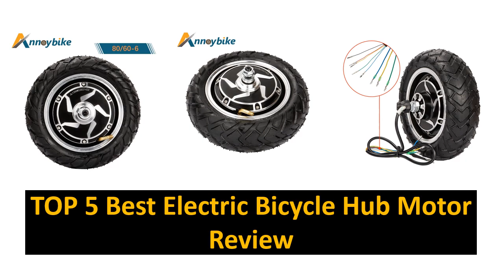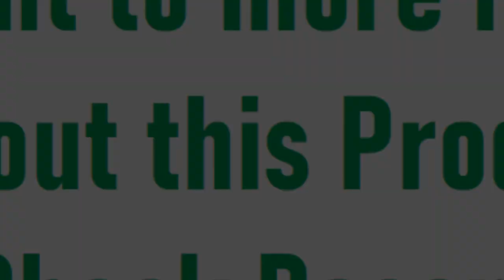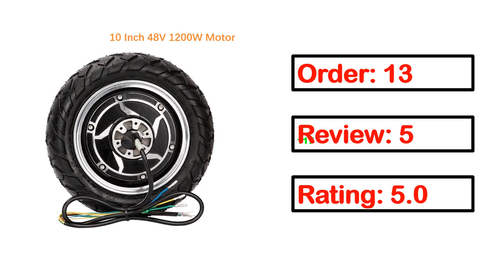Best Electric Bicycle Hub Motor In 2024 (TOP 5)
5. 12 Inch 36V/48V/60V72V 800W-1500W Electric Bicycle Hub Motor

4. 14 inch Electric Bicycle Hub Motor Wheel 48V 60V 72V 1500W-3500W

3. 14 Inch Electric Bicycle Stronger Hub Motor 36V 72v 2000W 3000w 120km/

2. Bafang Electric Bicycle Kear Drive Hub Motor 48V350W G070 Motor

1. 14" 36V 350W front wheel hub motor electric bike motor kit bicicleta